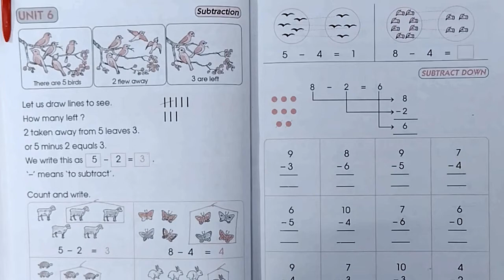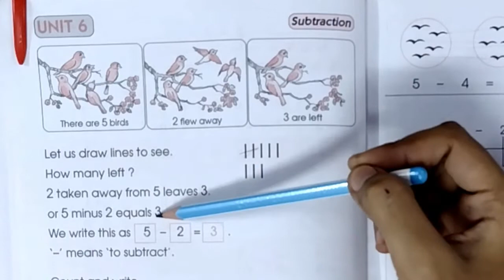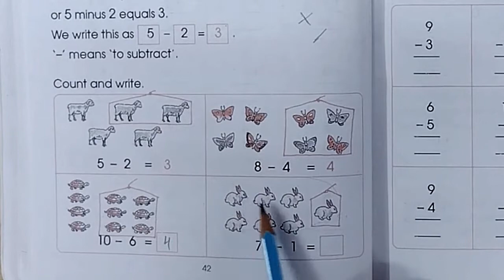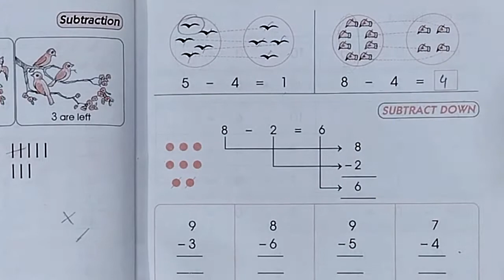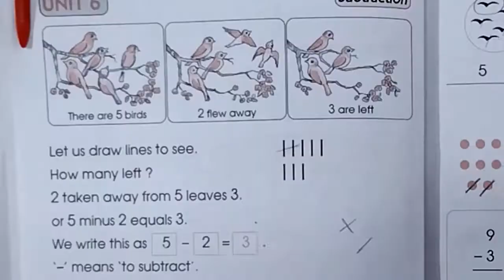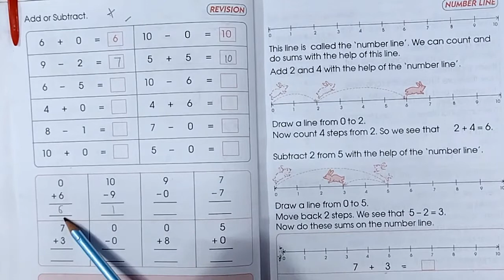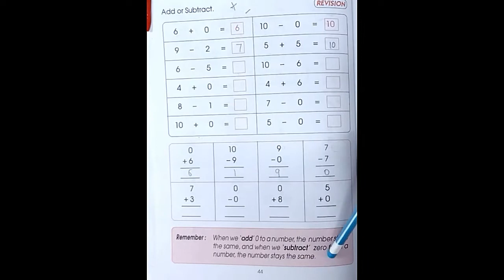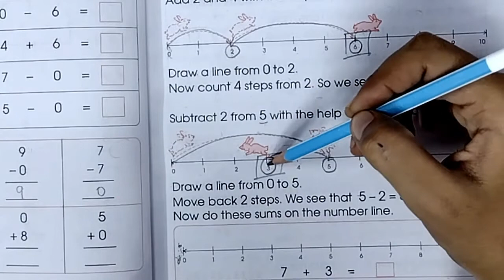Mathematics | Std.-1st | Unit - 6 | Subtraction